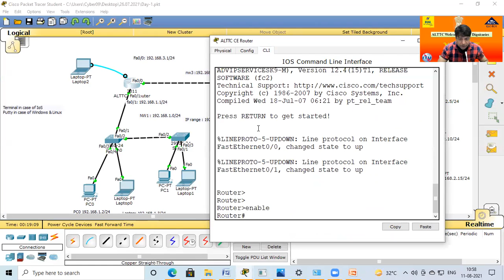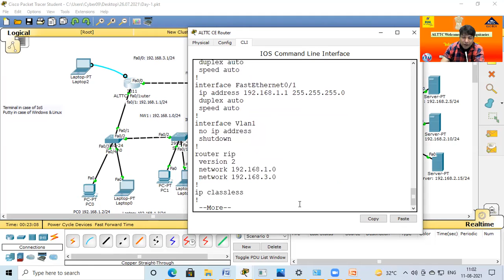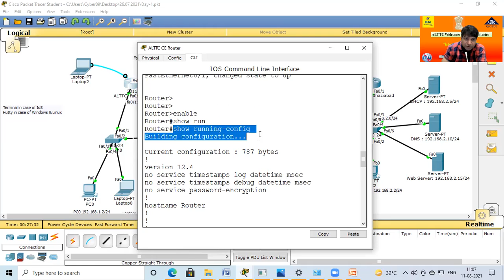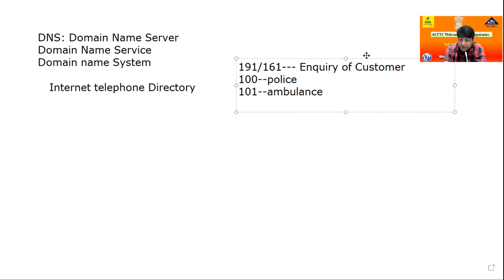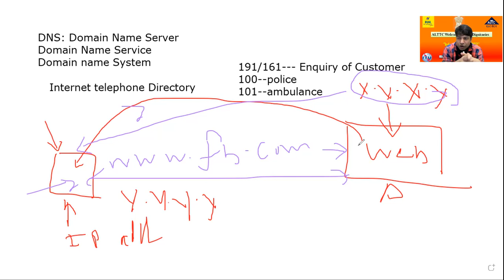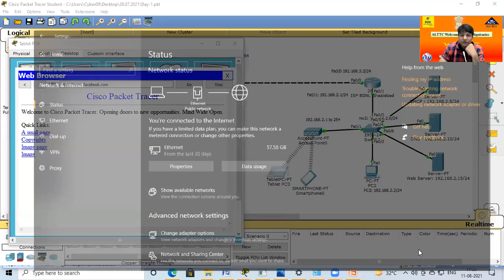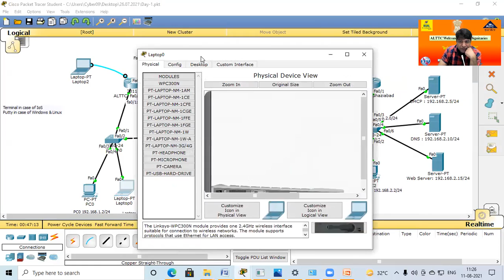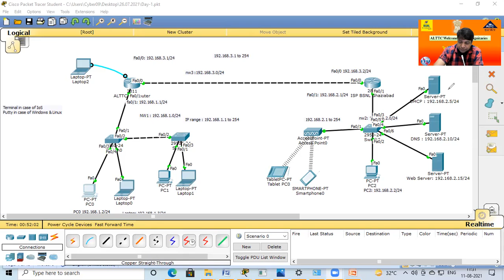Day-14 Internship Training w.e.f. 26.07.21: DNS